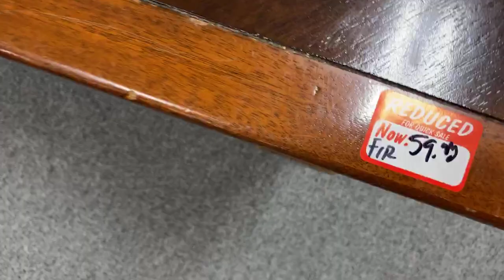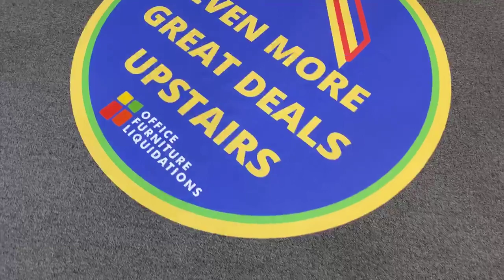1/14/2020 Hotel and Office Liquidations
New items arrived from hotels and offices today including art work, lamps, tables, chairs, mirrors and more.